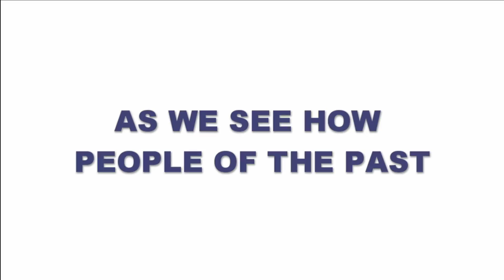Powhatan Hunting Technology and Strategies in the 17th-Century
Join Russell as he talks about the technology, skills, and strategies employed by Powhatan peoples in the 17th-century. From weapons to calls to decoys, the Powhatan employed many techniques to hunt in Tsenacommacah.